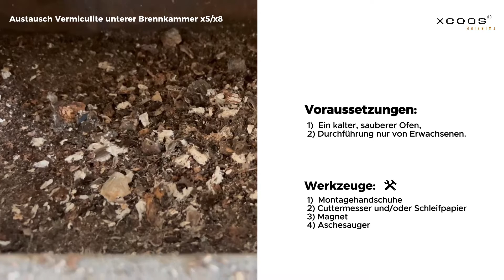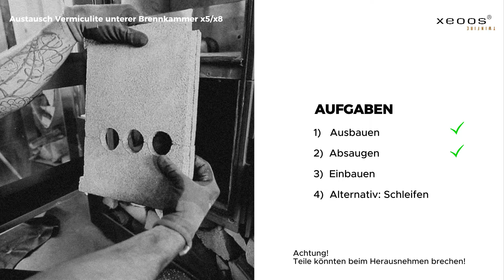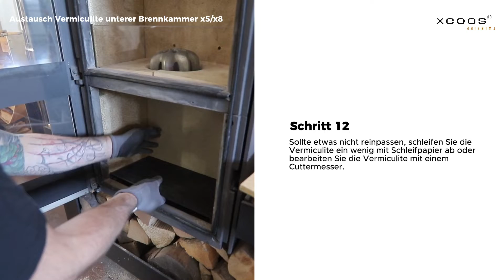Montageanleitung: "Austausch Vermiculite unterer Brennkammer x5/x8"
xeoos Warten ist einfach! Selber machen? Schauen Sie einfach unsere Montageanleitung an!